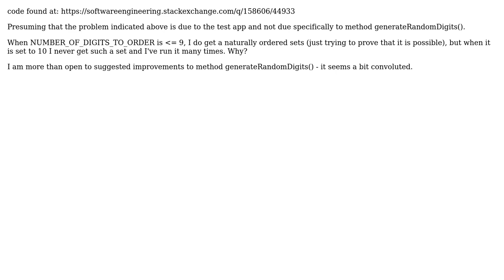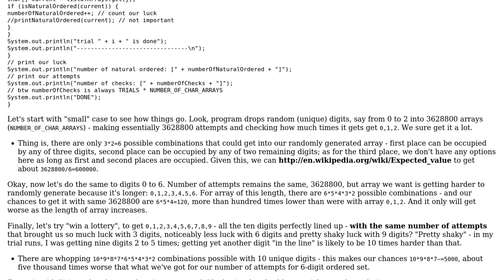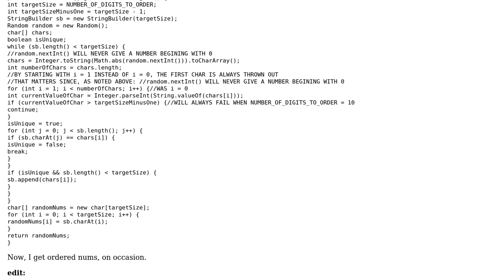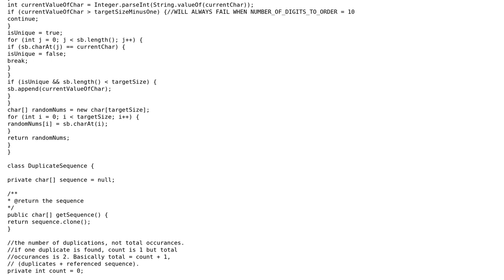Software Engineering: Why is a naturally ordered set generated at 9 but not 10 digits?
With thanks & praise to God, and with thanks to the many people who have made this project possible! You are responsible for your own actions.